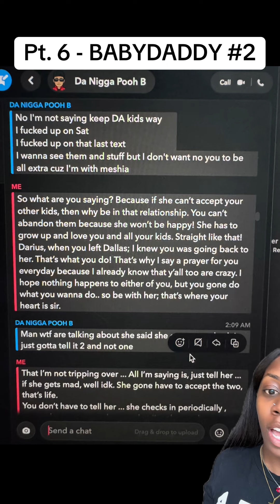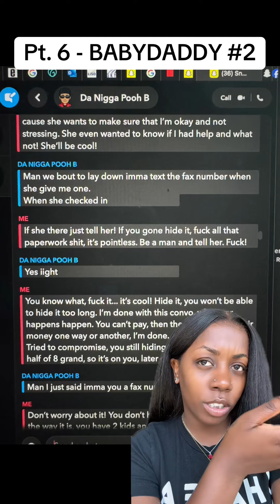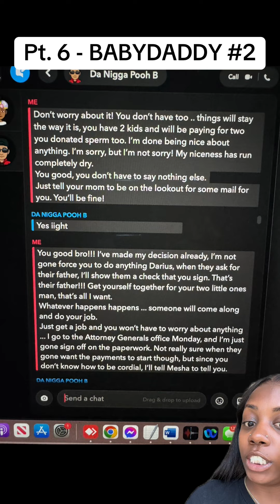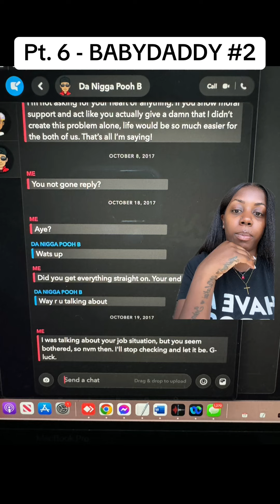Pt. 6 - BABYDADDY #2